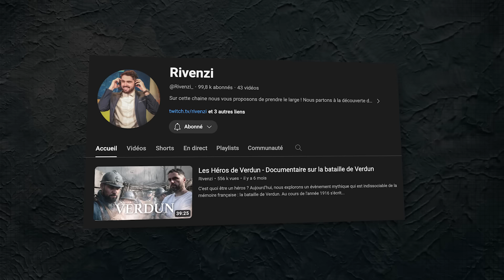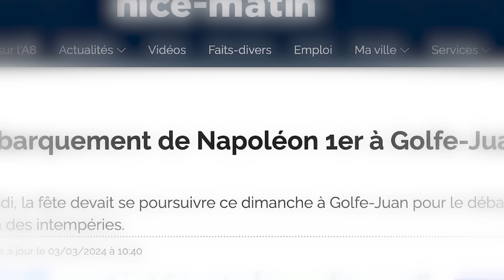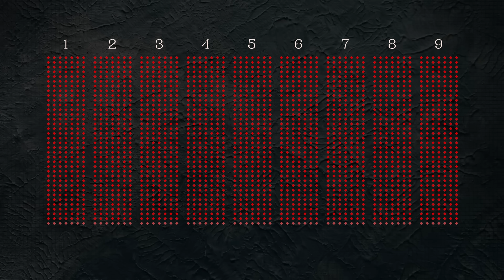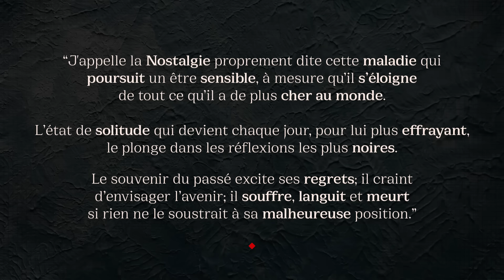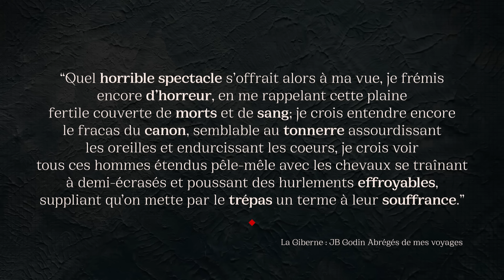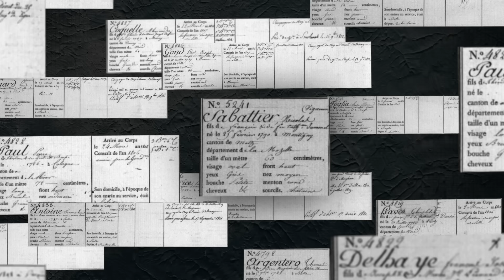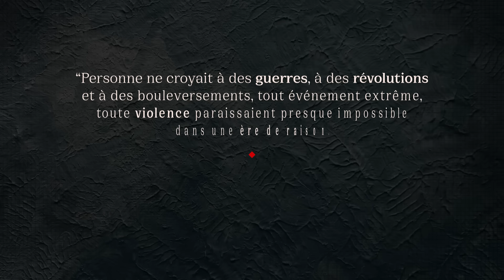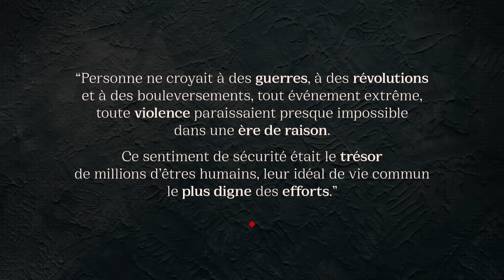Qui étaient les soldats de Napoléon ? - Documentaire sur la Grande Armée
Héro ou tyran ; chef d'état et de guerre génial ou opportuniste assoiffé de pouvoir... Napoléon Ier est sans doute l'un des personnages historiques français qui suscite le plus de débats.

Mais derrière Napoléon se cache une masse sans visages souvent inconnue. Qui sont les soldats de la Grande Armée ? Qui sont ces individus qui ont été les instruments des conquêtes de l'Empereur des Français aux quatre coins de l'Europe ?

Montez à bord et suivez le destin d'une goutte d'eau dans un gigantesque océan.

▶️ Remerciements :

- Écriture : Rivenzi, Thomas Quinquis & Loup Genevard
- Cadrage : Alex - Studio Gâchette, Mathieu Lacout
- Réalisation : Alex - Studio Gâchette, Rivenzi
- Montage : Alex- Studio Gâchette, Rivenzi & Mandrill
- Cartes : Quentin Jeannigros
- Ingénieur du son : Tristan Amadeï

- Le musée de l'Armée
- Émilie Robbe
- Grégory Spourdos
- L'association "Les Grognards de la Somme"
- Nicolas Sabbatier : Antoine Coquille
- Napoléon Ier : Jean-Gérald Larcin

▶️ Sources pour cet épisode :

📚 Ouvrages :

-  BARRES Jean Baptiste Auguste, "Souvenirs d'un officier de la Grande Armée", Œuvre du domaine public, publié par Maurice Barès, 1923.

- BIARD Michel, BOURDIN Philippe, MARZAGALLI Silvia, "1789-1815 Révolution Consulat Empire", Histoire de France, dir. Joël Cornette, Belin, Paris, 2014.

- BEY Frédéric, HAEGELE Vincent, GUILLERAT Nicolas, "Infographie de L'empire Napoléonien", Passés Composés, Paris, 2023.

- BLIN Arnaud, "Wagram, 5-6 Juillet 1809", L'Histoire en Bataille, CNRS, 2013.

- HOUDECEK François , "Vivre la Grande Armée - Être soldat au temps de Napoléon", CNRS éditions, 2023.

- HOURTOUILLE François Guy, " L'Apogée de l'Empire, Wagram", Histoires et Collections, Paris, 2005.

- NAULET Frédéric, "Wagram, le 5-6 juillet 1809, Le canon tonne sur les bords du Danube", Economica, Paris, 2009.

- Sur Le Champ, Le Projet diplomatique napoléonien : La Bataille de Wagram (1809)

🏛️ Autres :

- Collections du musée de l'Armée.

📖Chapitres :

00:00 : Introduction
3:18 : Sponsor
4:26 : I - Le départ
18:17 : II - Le chemin du Soldat
30:32 : III - L'épreuve du feu
43:34 : Conclusion

▶️ On se retrouve en live tous les jours sur ma chaîne Twitch